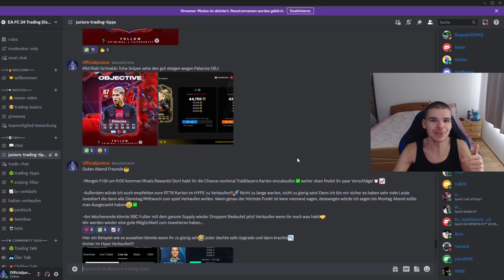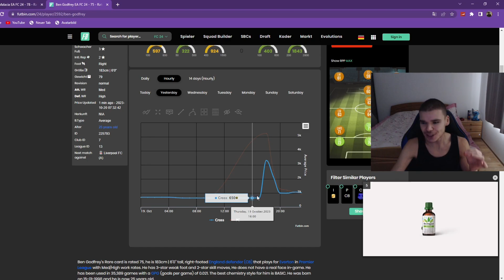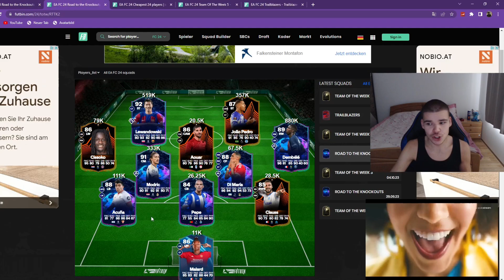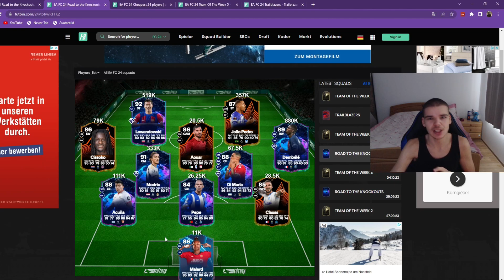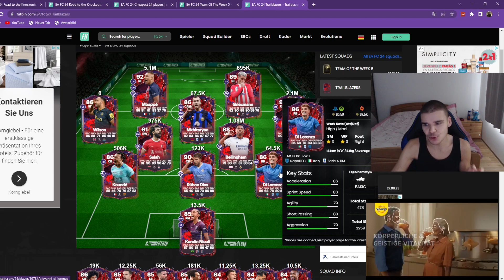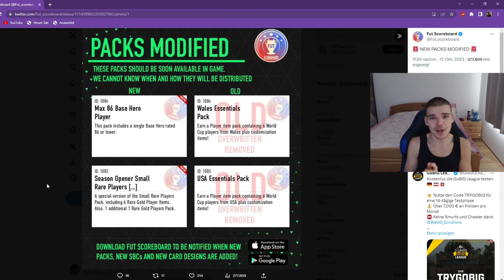EA FC 24: JETZT muss JEDER INVESTIEREN📈 (Icon Pack) Schnell viele Coins machen✅️ FC 24 Trading Tipps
In diesem eafc24 Trading Tipps Video deutsch zeige ich dir die besten trading methoden in fc 24 ultimate team um sehr schnell coins zu machen also münzen bekommen ohne risiko trading in fifa 24 mit ÜV Liste also überteuert Verkaufen liste sowie low budget, sniping filter ohne sniping bot und anderen op trading methoden für mega viele coins wie flippen und investieren zum coins verdoppeln. Wir machen auch eine Marktanalyse zu sbc futter karten halten oder verkaufen und natürlich rttk live karten und trailblazers promo event.

Die besten EA FC 24 Trading Videos auf Deutsch:
Tactix: EA FC 24: TRAILBLAZERS TEAM 2 IST DA!!🔥😍 DAS KAUFE ICH HEUTE EIN!!💰📈 | EA FC 24 ULTIMATE TEAM
Official Junior: EA FC 24: JETZT 100K Coins Pro STUNDE mit dieser TRADING METHODE🤑 (Ohne Risiko) FC 24 Trading Tipps